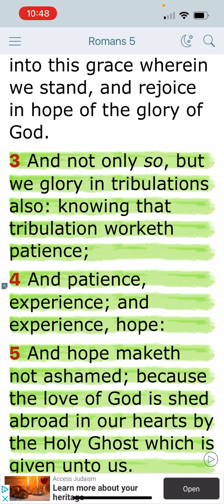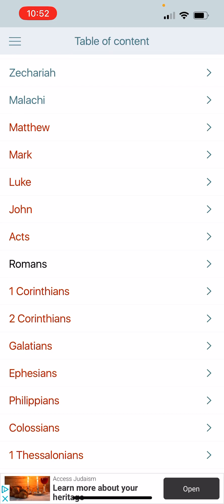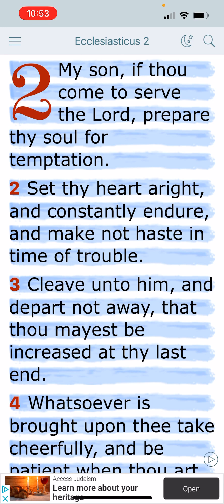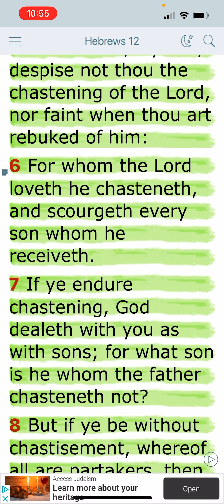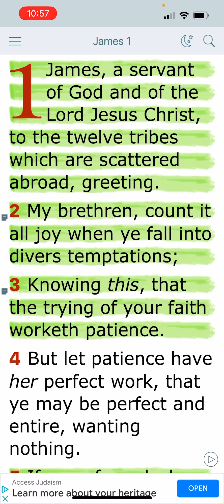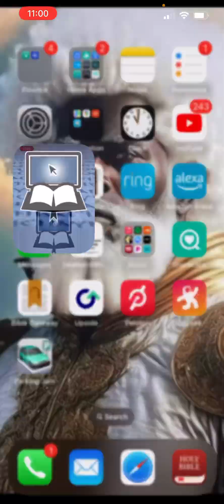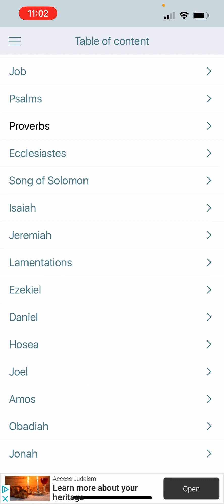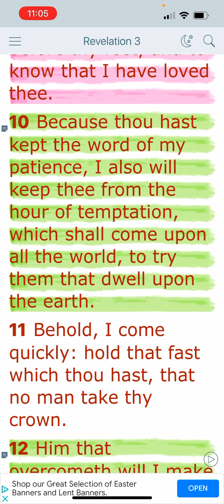Practice Patience and Remain Patient!!!